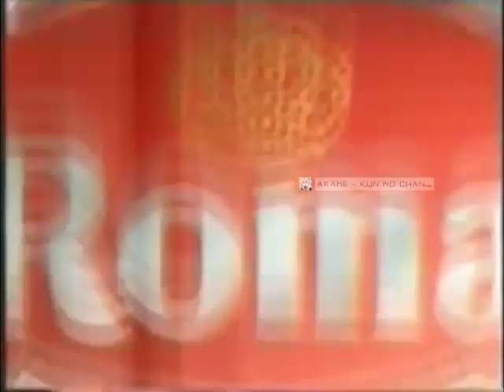Iklan Biskuit Roma - Kantor (1994)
Terima kasih atas kunjungan nya ke channel kami yg selalu berbagi tentang video iklan lama ataupun baru dalam bentuk kualitas terbaik maupun recorder. Karena sebenarnya kami hanya menggali harta karun dari berbagai iklan yg langka didapat.. agar dinikmati oleh peminat itu sendiri.. gaje yah heheh..

Salam Iklan : AK